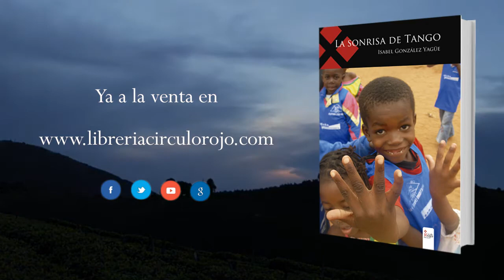La sonrisa de Tango (Booktrailer) - Editorial Círculo Rojo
Más de dos décadas escuchando la voz que llama desde el otro lado del Sáhara. Una niña, Lola, que sueña con viajar. Recuerdos de carreras por los campos amarillos. Una África sin leones ni jirafas. Un perro que sonríe y baila tango. Un orfanato en Angola. La joven Lola que no sonríe. Un oso de peluche experto en etnias y etología. El amor por el atletismo. Las ruinas de treinta años de guerra. Otro amor, pero que oprime, traiciona y vacía el alma. Cientos de atletas de caras sucias y pies descalzos. La promesa de volver a África para encontrar a Desgraça, la niña que nació riendo a carcajadas. Un matrimonio de ancianos que añora a su nieta. Dos monjas capaces de todo, hasta de correr, por sus chicos, y una atea que vuelve a creer en las personas gracias a ellos. La Leyenda de los Ocho Sueños. Y un plazo de treinta y un días para hacer las paces con su corazón.
Esta es la vida de Lola, el cuaderno de viaje escrito por ella y dirigido a su perro, ya desaparecido. Son las crónicas de un oso de peluche que intenta rescatar a su amiga de la desidia. Es la historia de una joven que, habiendo logrado su sueño de recorrer el mundo, pierde la magia y no sabe cómo continuar. La aventura de una búsqueda, la de su propia existencia, entre huérfanos y abandonados en Angola. Esta es la historia inspirada en los días que la autora pasó en un orfanato de Angola, organizando los Juegos Olímpicos de Lar Kuzola. Una historia en la que sueño y vigilia se dan la mano y se entremezclan como las imágenes de un caleidoscopio. La historia que siempre quiso contar a aquel que nunca se fue de su lado, alentando sus sueños con una sonrisa.
Los beneficios de esta novela se destinarán íntegramente a los proyectos realizados por Esprinta África, cuya misión es hacer llegar el atletismo a niños sin recursos y personas con discapacidad en los rincones más desfavorecidos del planeta. Más información